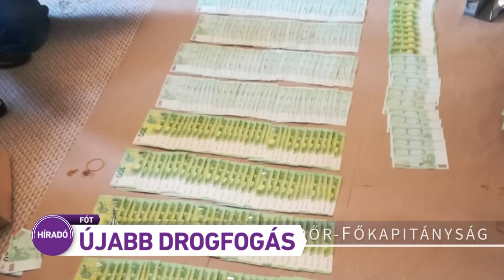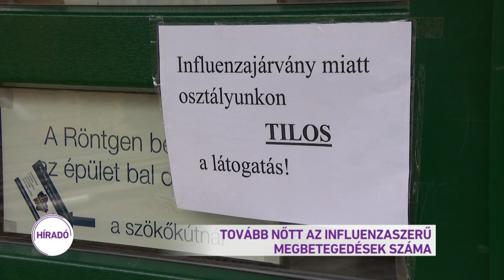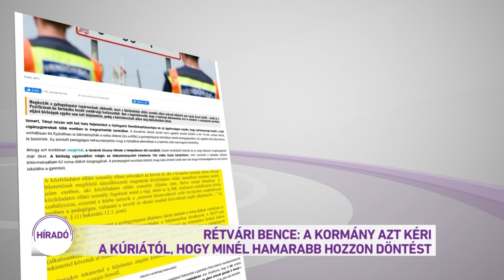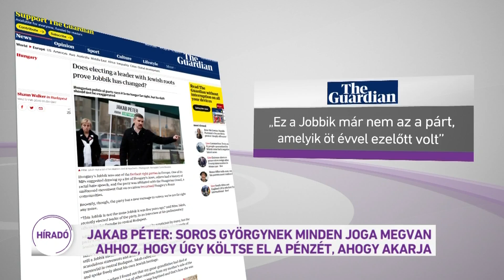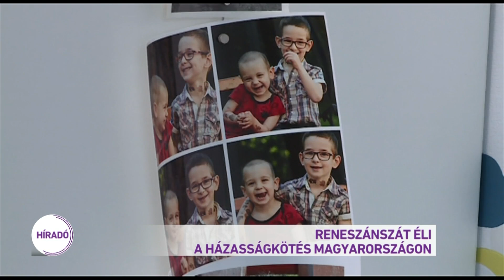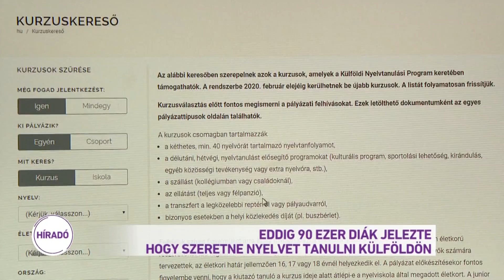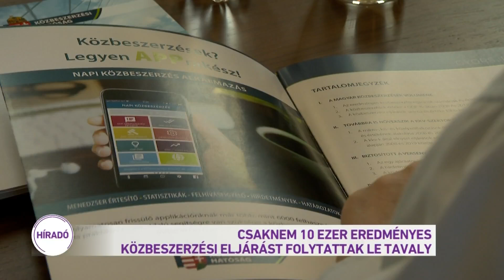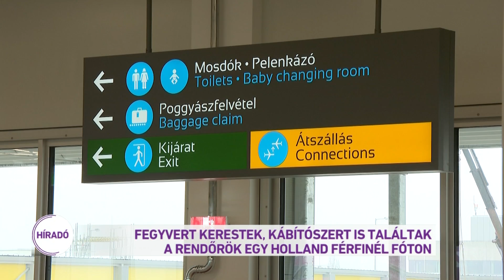Híradó 2020.02.12. 19:30